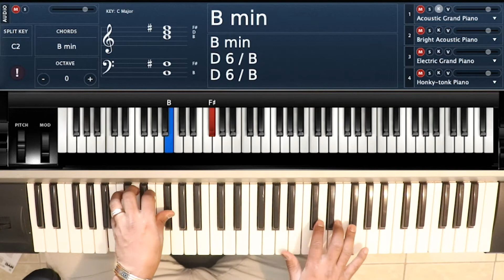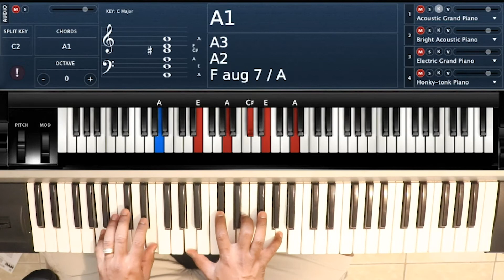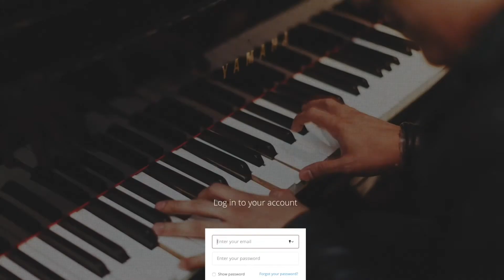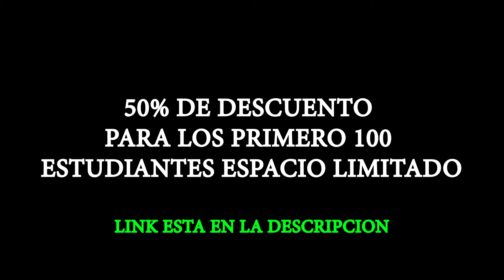COMO TOCAR LA CANCION/ADORACIÓN QUÉ HARÉ EN TU PRESENCIA DE JULIO CÉSAR MOSCOSO EN EL PIANO FACIL